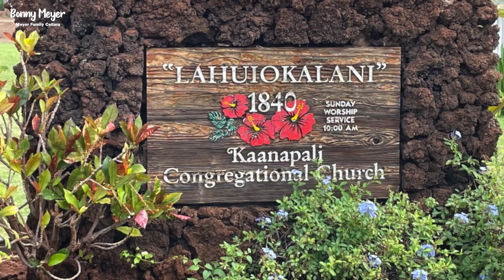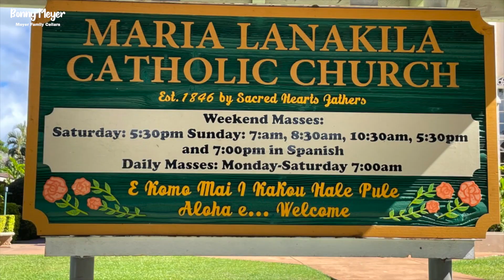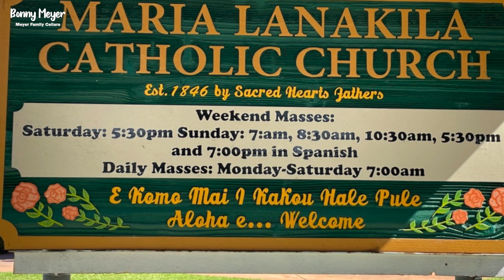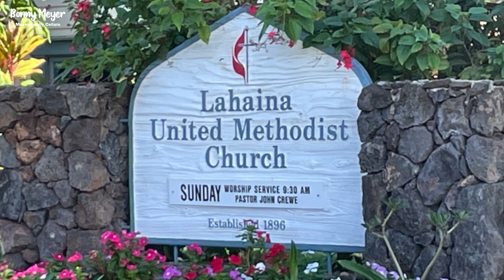Maui Mission Churches – DiVine Conversations With Bonny Meyer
Take a tour of Maui missionary history through some of the churches they built. Arriving from 1820 through the 1890s Christian missionaries had a huge influence on spiritual beliefs and the daily life of the Hawaiian people.